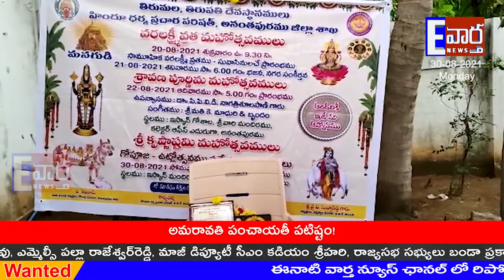టీటీడీ ఆధ్వర్యంలో ఘనంగా కృష్ణాష్టమి వేడుకలు!!గోరంట్ల!! ATP!!Evartha!!